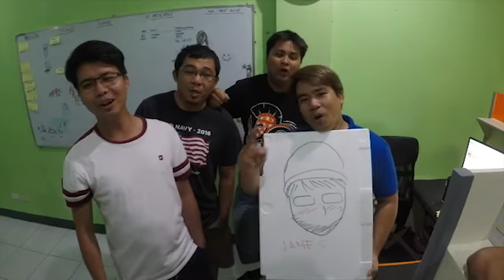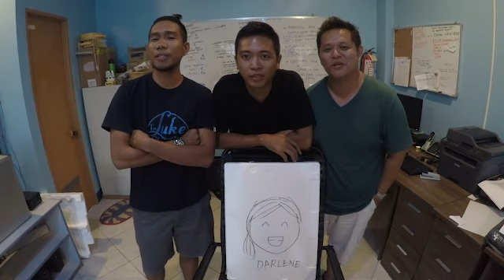Happy Birthday Joe!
From Xtensa fam~